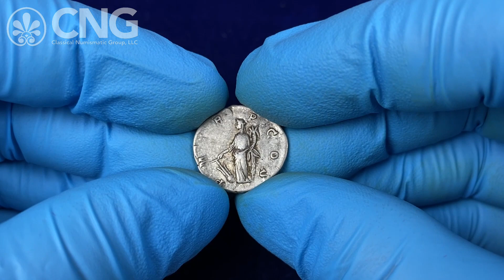CNG 124, Lot 667